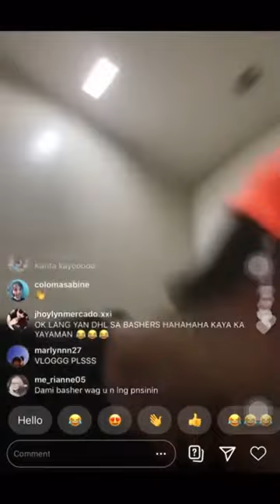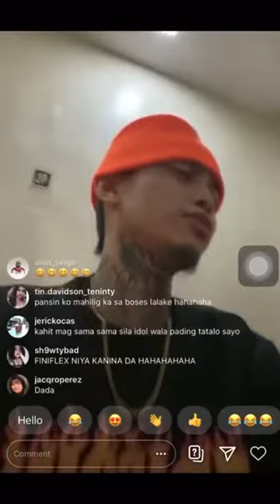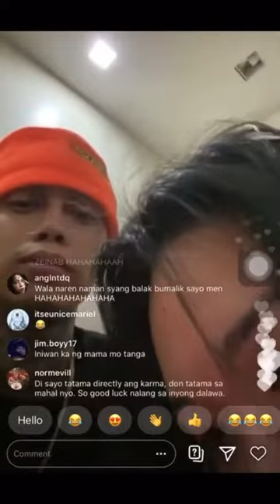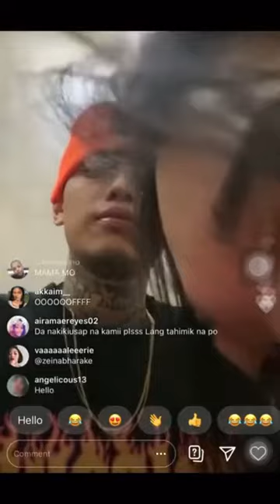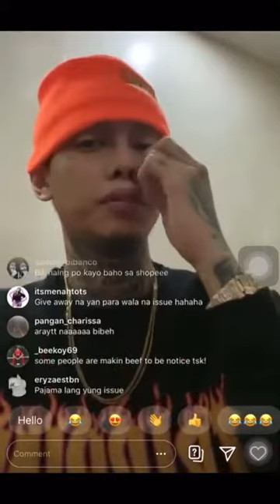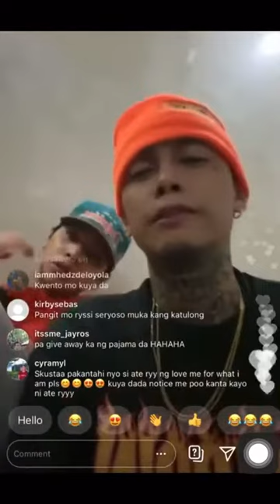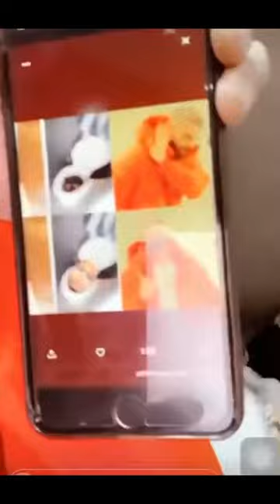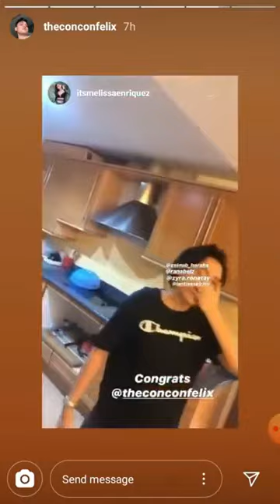RyCon No More. Zeinab Harake may resbak! Ryssi & Skusta Clee IG live compilation.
Nagsalita na si Ryssi about sa break-up nila ni Con. Skusta Clee may bwelta sa IG live nya. Zeinab galit na nagpost sa kanyang social media account at sinabing hindi na tao si Skusta. Panoorin!